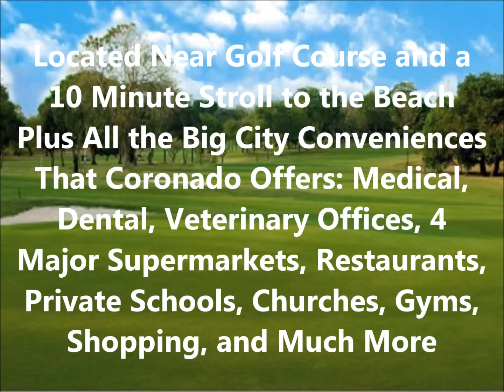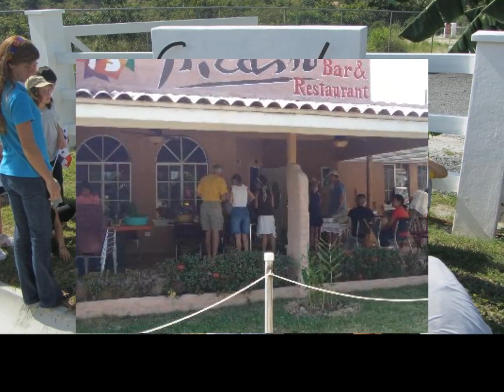CORONADO PANAMA FAMILY HOME - B&B POTENTIAL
This elegant 5 bedroom home with detached guesthouse is a great family home located in the heart of the ocean side town of Coronado. The size and configuration of the house and property would be ideal for establishing a bed and breakfast. Coronado is a popular tourist destination, so it would be a great investment.